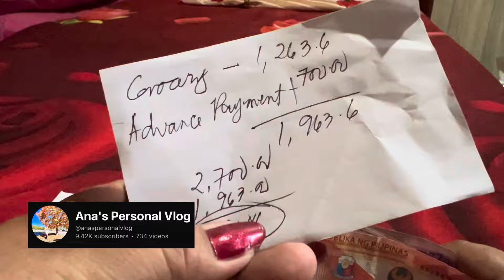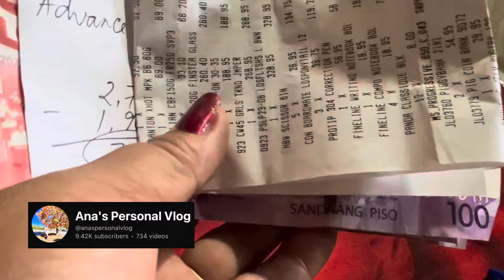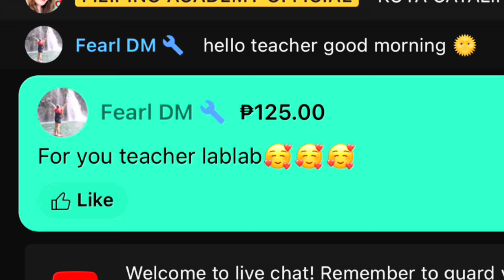SPONSORED BY A WOMAN WITH A GOOD HEART ❤️ || PART2 || LIMANG BATANG NAMATAYAN NG AMA @INIWAN NG INA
The remitting of the groceries but not all the money yet due to some circumstances. Thank you a lot for a good samaritan though she said don't mention my name and I respect that🙏